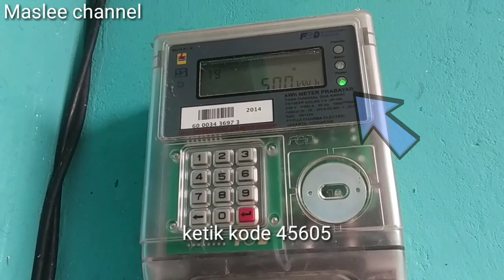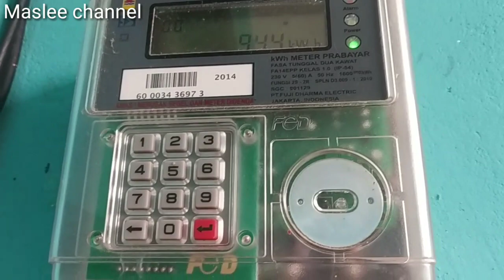CARA MEMATIKAN ALARM ATAU BUNYI LISTRIK PRABAYAR